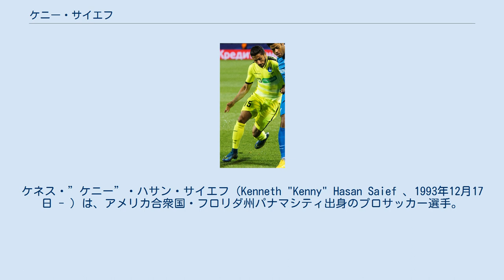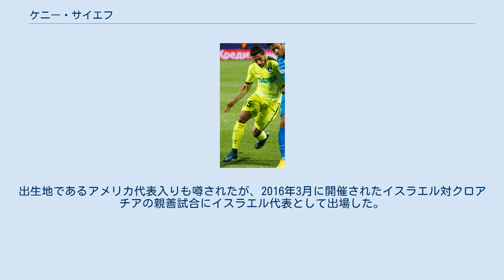ケニー・サイエフ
ブネイ・サフニンFCの選手
ハポエル・ハイファFCの選手
ハポエル・イロニ・キリヤット・シュモナFCの選手
ケネス・”ケニー”・ハサン・サイエフ（Kenneth "Kenny" Hasan Saief 、1993年12月17日 - ）は、アメリカ合衆国・フロリダ州パナマシティ出身のプロサッカー選手。
エクストラクラサ・レヒア・グダニスク所属。
 フロリダ・パナマシティにてドゥルーズ派教徒の両親の下に生まれ、3歳で両親の祖国イスラエルに移住。
 2011年、ブネイ・サフニンFCとプロ契約を結んだ。
以来、イスラエル国内のクラブを転々とした。
 2014年8月、KAAヘントに移籍。
 2018年5月22日、RSCアンデルレヒトに完全移籍した。
 2020年2月13日、レヒア・グダニスクに2019-20シーズン終了までレンタル移籍した。
 各年代でイスラエル代表に選出されている。
出生地であるアメリカ代表入りも噂されたが、2016年3月に開催されたイスラエル対クロアチアの親善試合にイスラエル代表として出場した。
 2017年6月、2017 CONCACAFゴールドカップに参加するアメリカ代表の暫定メンバー40人の一人に選ばれた。
同月中にFIFAから代表変更の許可が下りアメリカ代表としての出場が可能になった。